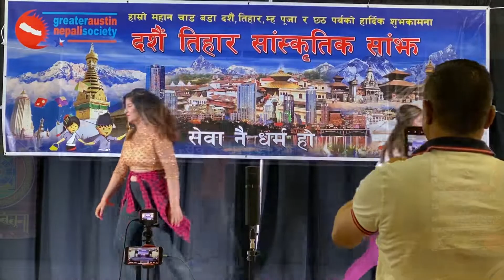GANS Dashain And Deepawali 2019 | Nepali Dance